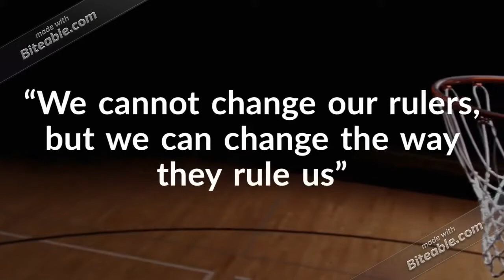Top 10 Quotes by Dhirubhai Ambani